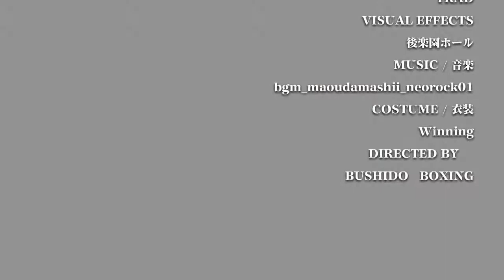堀陽太ｖｓ角谷淳志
２０１０年全日本新人王決定戦フライ級５R
堀陽太（横浜光）ｖｓ角谷淳志（金沢）